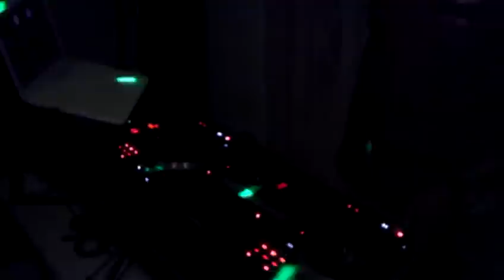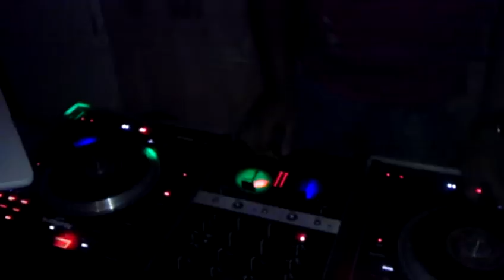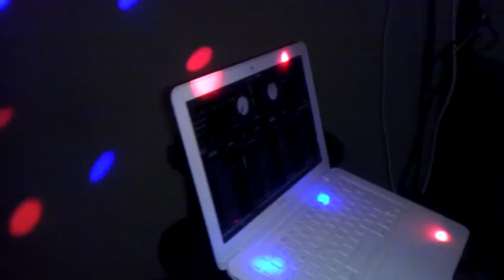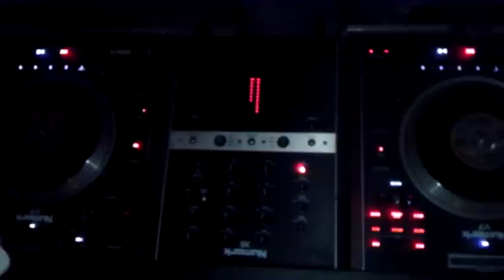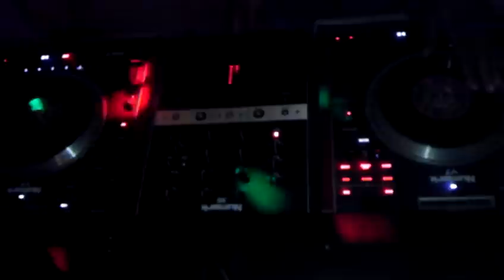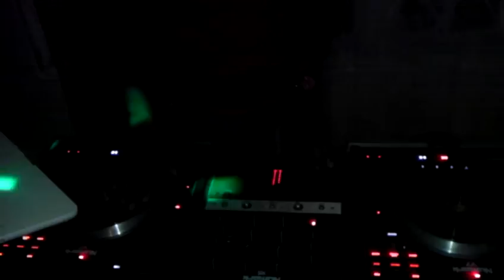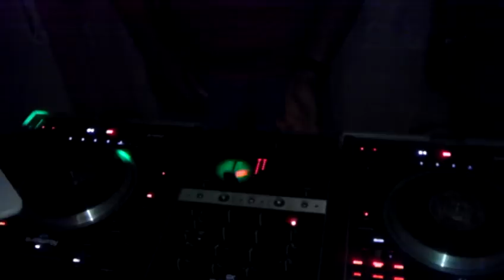Numark Ns7 dj rickyredz